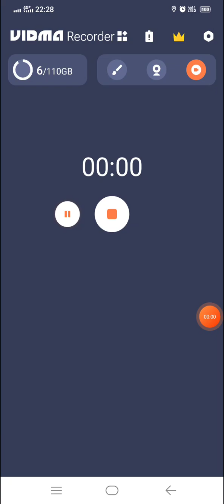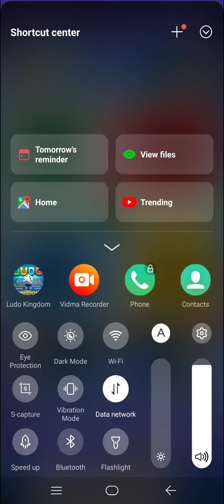Ludo King 4 Players Match Ludo King Game 3 Players Match Ludo King Ludo gameplay लूडो किंग#gaming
Ludo king Ludo king gameplay
Ludo king download
Ludo king 2 player game
Ludo game kaise khele
India apna game Ludo
Ludo game India ka apna
Ludo king game short video
Ludo king short video
India ka number one game
Ludo king game Ludo
Ludo King 4 player match
Ludo King 3 player match
Ludo king game for you match
duniya ka number one Ludo king
Ludo king game 5 Player's match
Ludo game download kaise Karen
Ludo game Ludo game Ludo game
Ludo Ludo ludo Ludo ludo Ludo
Ludo king game ludo king game
Ludo Ludo ludo
Ludo Ludo
ludo king game
ludo king
ludo king game in 2 player
ludo game download in 4 player
ludo game
ludo game in 2 player in indian game must watch
ludo game in 2 player
ludo game download
ludo king me 2 player kaise khele online
ludo king me 2 player kaise khele
ludo game ludo game
ludo game download in 2 player game
ludo game download in 4 players
ludo king in 4 player match
ludo game in 4 player match
ludo king game download
Ludo king download
Ludo Ludo ludo
Ludo Ludo
ludo king game
ludo king
ludo game
ludo game download
Is Ludo King a real money game?
How do I download Ludo King for PC?
How do you win the Ludo King trick?
How do I download games on Play Store on PC?
Is Ludo King free on PC?
How to play Ludo online free?
How do I install Ludo King?
Ludo king download
Ludo Ludo ludo
Ludo Ludo
ludo king game
ludo king